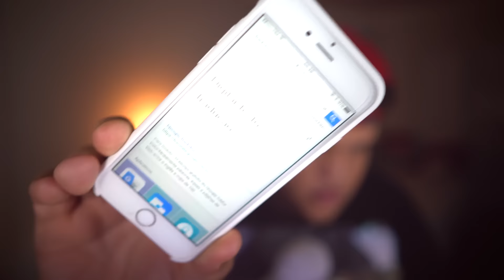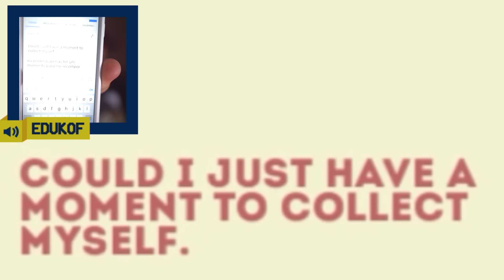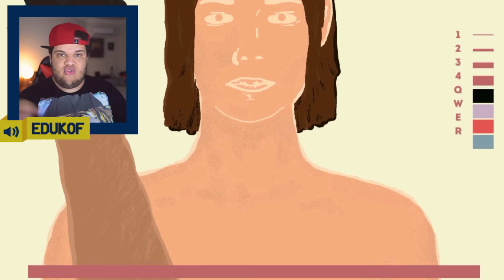EDUKOF DE TATUAGEM? ‹ AMENIC ›